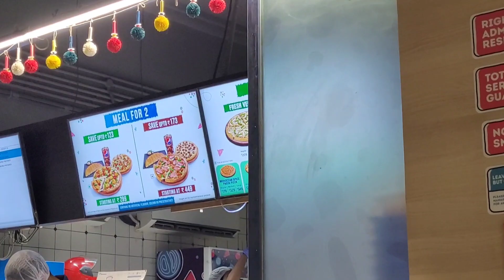daily life vlog # ajker dinner menu 😋......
daily life vlog # ajker dinner menu 😋. # Sunday lunch # sokaler full tola# breakfast # mamma betur action#adi